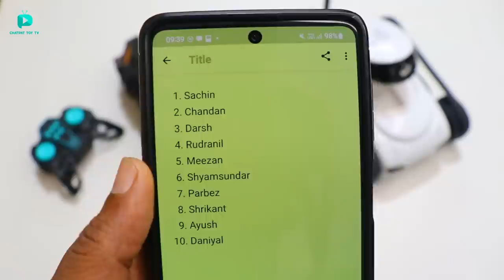RC Fighting Tank with Powerfull Cannon Unboxing & Testing - Chatpat toy tv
Dosto aaj ki video mai maine unbox aur test kiya hai rc futuristic fighting tank iske andar cannon laga hai yeh remote control tank water balls shoot karsakta hai

Buy Link

RC Fighting tank
RC i spy tank